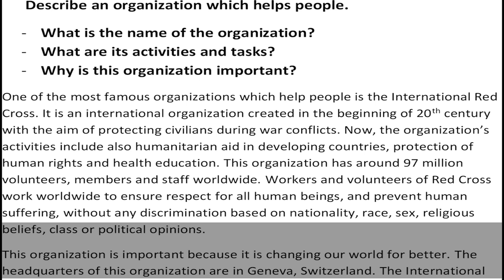Describe an organization which helps people - Cue Card Sample Answer | IELTS | English Mentor